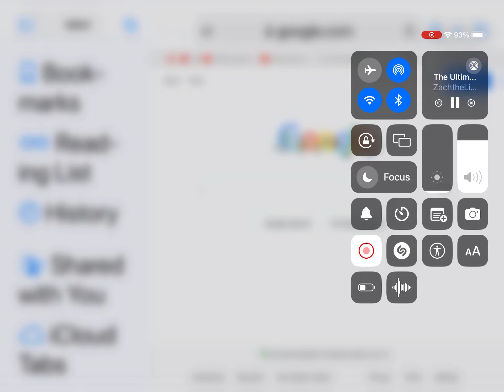Break It Down Segment 173